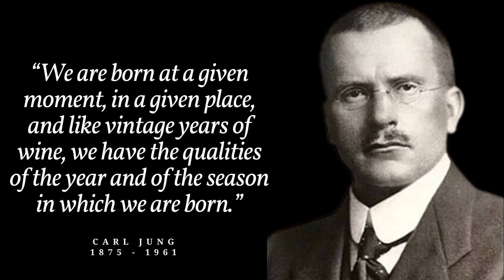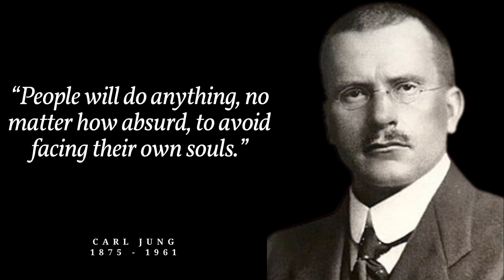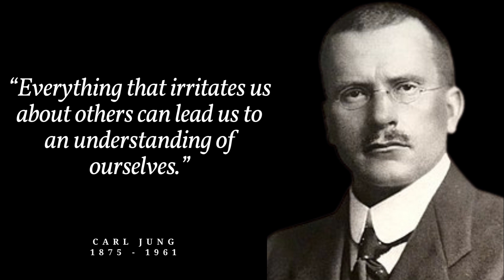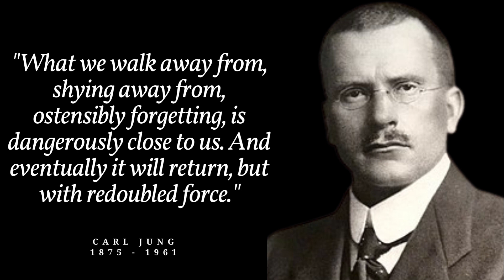17 Quotes to Remind You to Not Waste Your Young Age by Carl Jung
Carl Gustav Jung was born in Switzerland in 1875 to Emilie Preiswerk and Paul Jung, a pastor. Because of his father’s faith, Jung developed a keen interest in religious history, but he settled on the study of medicine at the University of Basel. After he completed his medical degree, Jung joined the staff at Burghoelzli Clinic in Zurich, Switzerland as an intern to Eugen Bleuler, where he explored the unconscious mind and its related complexes. He also traveled to Paris to study under Pierre Janet in 1902. In 1905, Jung was appointed to the faculty at the University of Zurich where he worked until 1913.

Jung married Emma Rauschenbach in 1903. The couple had five children and remained married until Emma's death in 1955, although Jung's extramarital affairs were extensive. Jung died in Switzerland in 1961.